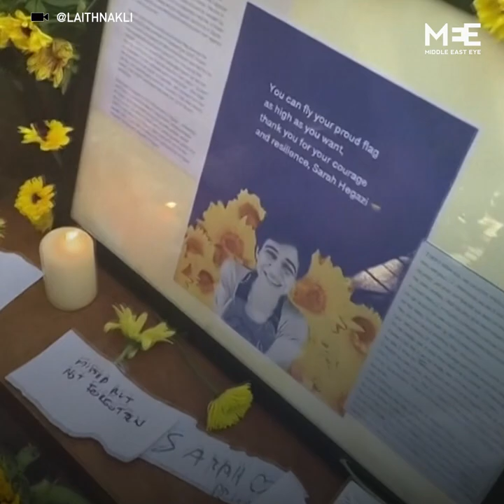Vigils held in London and New York in memory of Egyptian LGBT activist Sarah Hegazy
Candlelight vigils were held from London to New York this week in memory of Egyptian LGBT activist Sarah Hegazy who died in exile last week